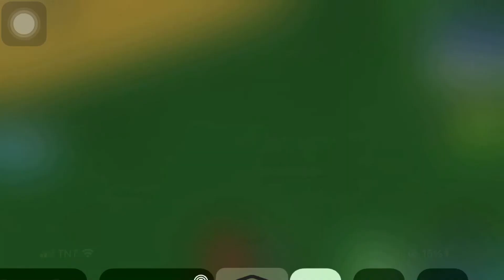how to make a hot air balloon in roblox build a boat for treasure!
(tip) I'm maybe not using this account anymore...